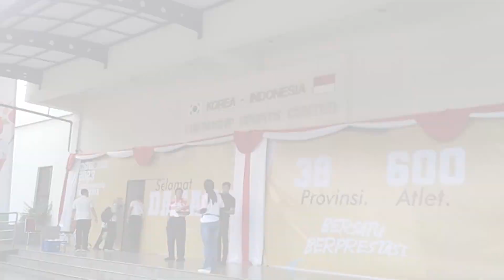Opening Ceremony PON XXI ACEH - SUMUT 2024 | Babak Kualifikasi Cabor Taekwondo | Jakarta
Storyline : Babak kualifikasi PON XXI Aceh-Sumatra Utara 2024 cabang olahraga taekwondo pada tanggal 27-30 Oktober 2024, diselenggarakan di GOR POPKI, Cibubur, Jakarta Timur. Diikuti 34 provinsi/34 kontigen taekwondo di Indonesia. 508 atlet yang terdiri dari berbagai kategori kyorugi putra, kyorugi putri, poomsae putra, poomsae putri, poomsae freestyle, dan poomsae pair/regu. Dihadiri ketua umum Komite Olahraga Nasional Indonesia (KONI) (Purn) Marciano Norman, ketua umum Komite Olimpiade Indonesia (KOI) Raja Sapta Oktohari dan ketua umum Pengurus Besar Taekwondo Indonesia (PBTI) Letjen TNI Richard Taruli Horja Tampubolon.

Dimeriahkan oleh tarian  khas berbagai daerah di Indonesia, Spartan Komando (Sparko), yang di pimpin oleh Letkol Inf. Eka Wira Dharmawan/Eka King Of Sparko, sebagai founder dari Sparko. Untuk Indonesia Bersatu dan Berprestasi!. Enjoy!

Media Right Production
Kiki Entertainment